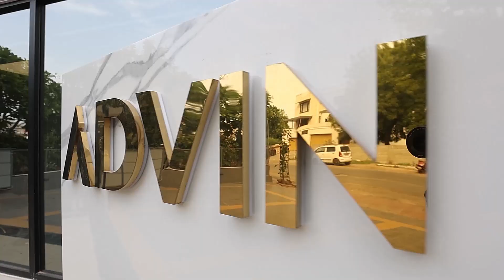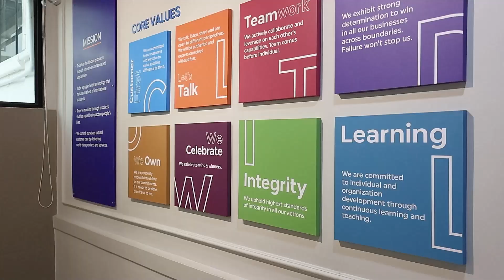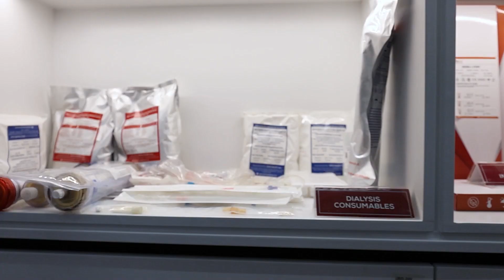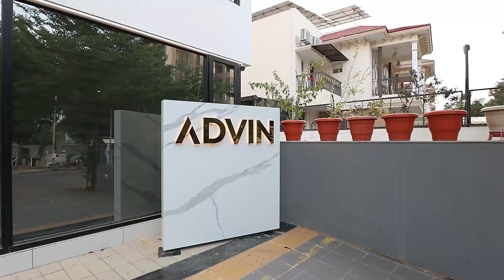Advin Office Video by Zotagraphy